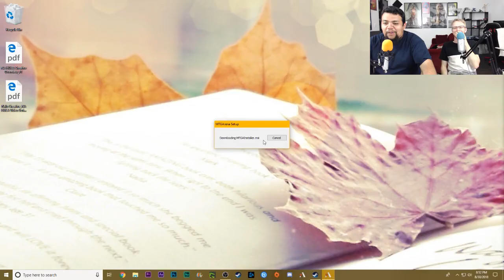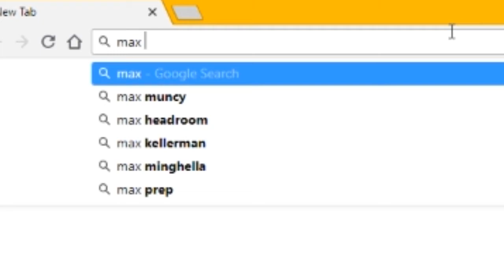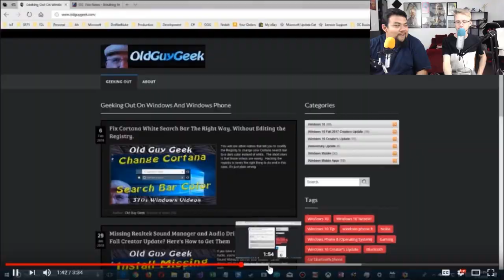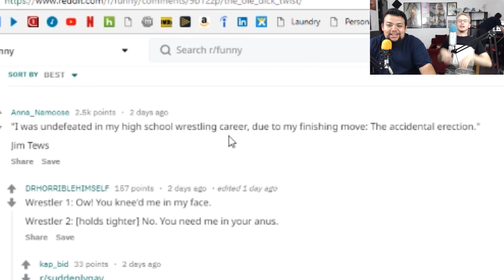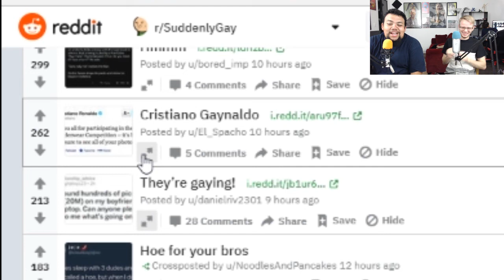The Oldest Youtuber - The Boys play Max Payne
Today's recipe:
2 Dudes
74 ounces of beer
1 computer, slightly aged
100 bits of internet
A sprinkle of memes
And 1 Old Man
Combine all ingredients into a video, edit for a week, or more if you don't have a good work ethic, then serve! Serving size is 5-10 seconds, but most people vomit after 2.